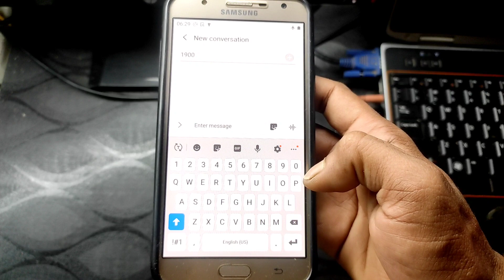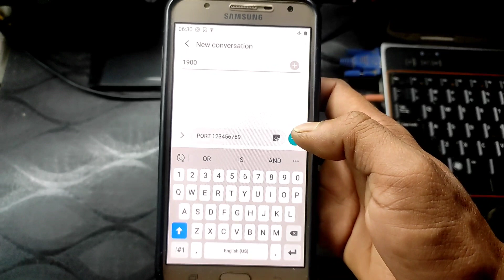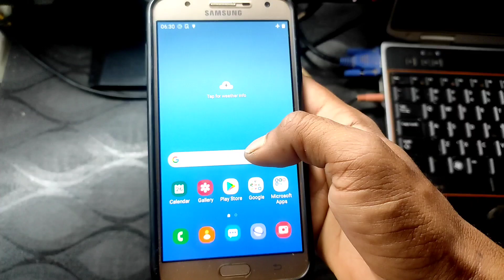How To Port Bsnl To Jio | Bsnl To Jio Port Kaise Kare | Bsnl Ko Jio Me Port Kaise Kare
Your Queries -
how to port bsnl to jio
bsnl to jio port kaise kare
bsnl ko jio me port kaise kare
bsnl port to jio
port bsnl to jio
bsnl se jio me port kaise kare
bsnl sim port kaise kare
bsnl sim ko jio me kaise post kare
bsnl to jio port
how to convert bsnl sim to jio sim
how to port bsnl sim to jio
bsnl port number
bsnl sim port to jio
bsnl ki sim ko jio me port kaise kare
bsnl ka port number kaise nikale
bsnl sim ko port kaise kare
how to port from bsnl to jio
bsnl sim jio mein port kaise kare
bsnl sim ko jio me kaise port kare
bsnl to jio
bsnl ko port kaise kare
bsnl port kaise kare
bsnl sim jio mein port kaise karen
jio to bsnl port
bsnl to jio port telugu
sim port kaise kare
bsnl port
how to port jio to bsnl
jio to bsnl port kaise kare
bsnl ko jio me port kaise kare online
bsnl me port kaise kare
port from bsnl to jio
bsnl ka number kaise nikale
bsnl se airtel me port kaise kare
how to convert bsnl to jio
jio me port kaise kare
jio sim port kaise kare
bsnl port message failed
how to port bsnl to jio online
port to jio
bsnl ka sim jio me port kaise kare
how to port bsnl to jio at home
jio se bsnl me port kaise kare
jio sim ko bsnl me port kaise kare
port bsnl to jio online at home
airtel ko bsnl me port kaise kare
bsnl
bsnl sim port
bsnl to jio port sim activation
jio port number
sim port number